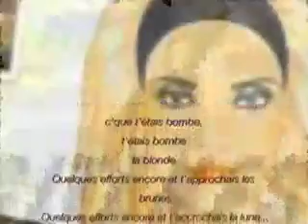BO TCHATCHEURS "Saskatoon" (feat The Ikettes!) cut2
Saskatoon est le lieu, Bon Dieu quel trou !
C'était la mer à boire même du thé vert
Tes mots brûlaient l'air comme des enseignes
Ta bouche rouge s'enroulait en anneau...
C'que t'étais bombe, t'étais bombe la blonde
Quelques efforts encore et t'approchais les brunes
Quelques efforts encore et t'accrochais la lune

Je m'interrogeais avec admiration
Penché fort sur ce balcon
Esthétiquement conforme à l'Eden j'étais quadrilataire, héliporté là vers cette fossette
Un sourire bête aux lèvres

Tes yeux noisettes comme des noisegates nous disaient : "bon, nous blondiront tes boucles en loops"...

BO TCHATCHEURS (Robert Lapassade / Eric Delbouys)
démo de 1997 enregistrée au studio 8PM (Lyon-France) by the great & only GG.Millet.
Clip GoodfatherRob pour LapaSSoulClippa2008